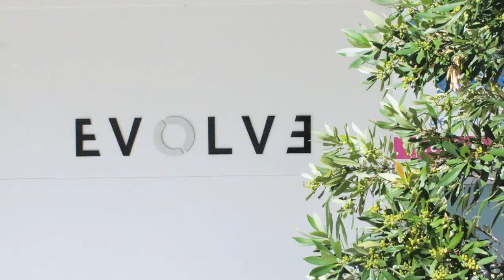203B 23 Roger Street, Brookvale - Successfully SOLD by Nick Scarf - 0411 197 486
Urban Chic with Oversized Storage Area

With its BIG SKY outlook from the master bedroom and living areas, custom cabinetry and OVERSIZED storage on title, this stylish, contemporary apartment is the epitome of ‘Urban Chic'.
The street action is part of daily life from the second floor elevation ensuring a genuine feeling of being involved, connected to the community below.

You can walk to Warringah Mall in minutes and when it comes to the urban scene you are spoilt for choice with cafes, gyms, restaurants, micro-breweries and B-Line to CBD all seemingly on your doorstep.

Within 10 minutes in the car you can be at Dee Why, North Curl Curl or Freshwater beaches.

Meticulously planned, the design ensures relaxed, easy living, with welcome separation of the master bedroom suite from the casual living zones, stepped ceilings to define room transition, fabulous cross ventilation and floor to ceiling glass onto the balcony.

Key features include / things to look out for / things to check out;

Comfortable practical floor plan
Separation of the master bedroom from casual living zones
Welcome cross ventilation and abundant natural light
Close immediate proximity to the community, café, shops, gyms and Warringah Mall
Big sky outlook from the master bedroom and casual living area
Custom cabinetry throughout
The Master enjoys ‘Big Sky' views, a walk-through robe and well-appointed ensuite.
Oversized storage area of 26sqm including lockable cage PLUS an additional open area large enough to store several motorcycles or a trailer, racking and shelves
Security parking

Areas:
Internal:   90sqm
Balconies:  16 sqm
Storage     26 sqm
Carspace:   17 sqm
Total Lot:  149 sqm

Council Rates: $1752.65 pa approx.
Water Rates:   $716.24 pa approx.
Strata levies: $1451.59 pq approx.